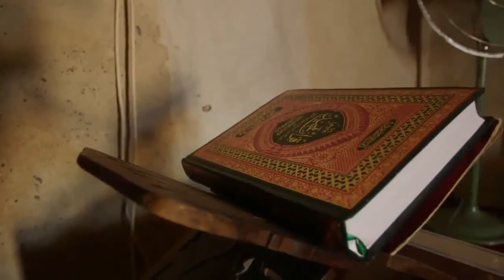Fujairah Travel Video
Fujairah Travel Video - While Fujairah is the regional centre for this picturesque part of the UAE, its best to see it as a starting point for the popular domestic Travelism spots that dot the east coast up to the Musandam Peninsula. Apart from a visit to Khor Kalba, with its open beaches, bird life and picnicking families, the town of Fujairah itself wont delay you long in heading north.

Once past the polluted and unattractive Port of Fujairah, the dramatic mountain scenery delivers a stunning backdrop to the glorious blue of the Arabian Sea and pristine stretches of beach, although development is starting to take its toll on this once clear stretch of coast. Fujairah Travel Video lazing by the pool or on the beach is popular, the resort hotels around Khor Fakkan and Badiyah also offer the best diving and snorkelling opportunities in the country.

Wonderful Fujairah Travel Video!